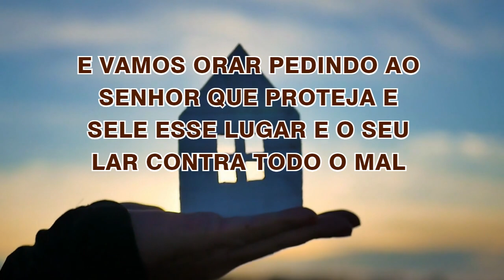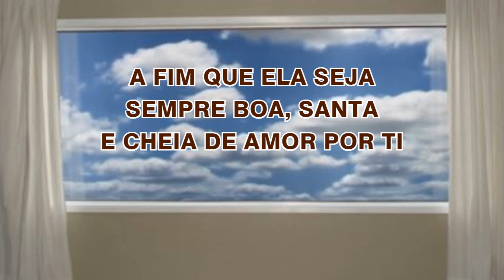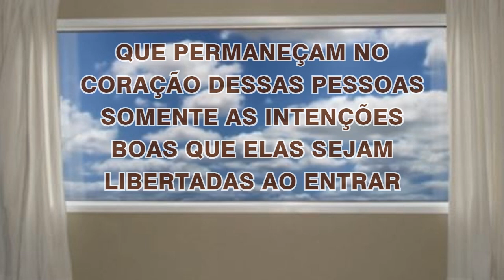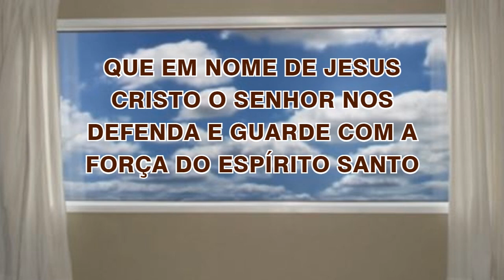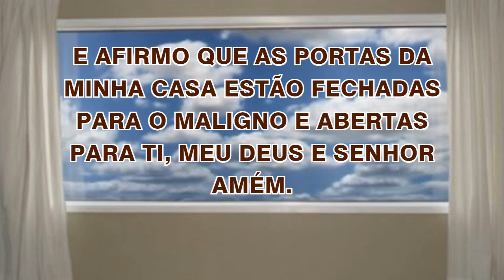20/09/2024 ORAÇÃO de PROTEÇÃO do LAR e da FAMÍLIA Abençoa Senhor a minha CASA